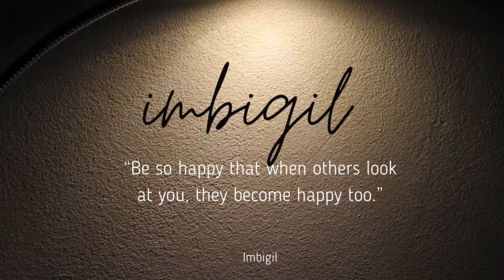Non-veg treat 🍗😋always increase obedience bro🐾😍🦮imbigil